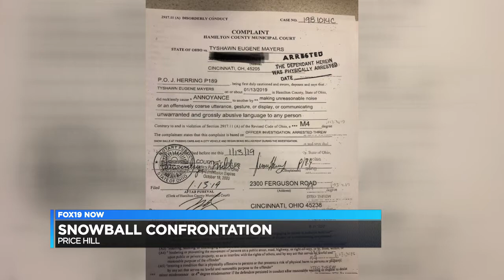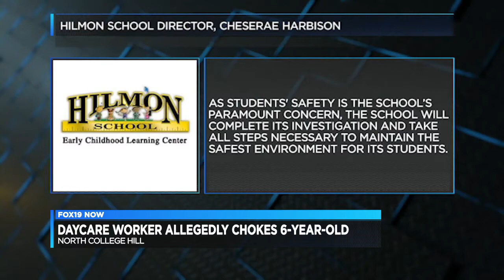Packages Reel 2019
A few stories by Maytal Levi while reporting at FOX19 NOW in Cincinnati, Ohio. This reel showcases Levi's work from pre-production to post-production.